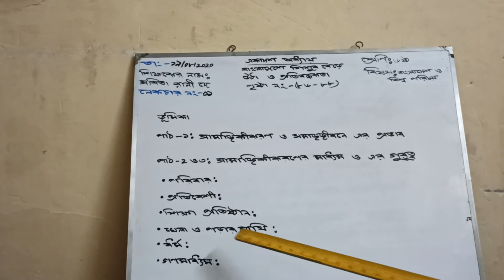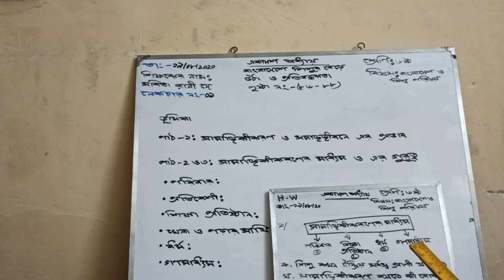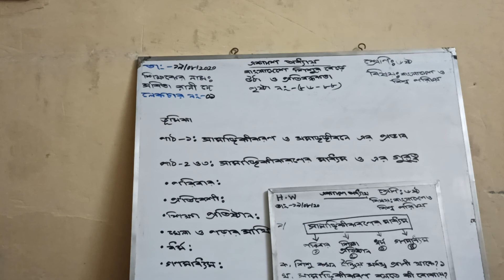শ্রেণি- ৬ষ্ঠ, বিষয়- বাংলাদেশ ও বিশ্বপরিচয়, অধ্যায়- ১১(পৃঃ৮৬-৮৮), লেকচার- ১, শিক্ষক- সবিতা রানী দে